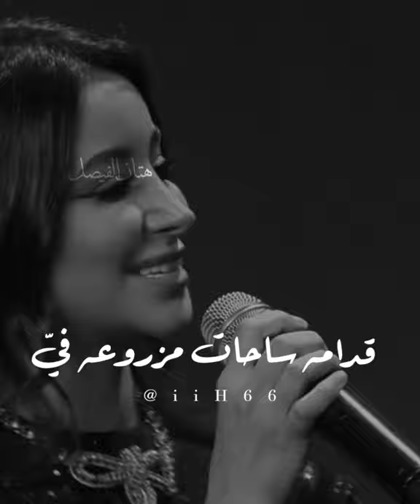اسيل عمران صدمتني بصوتها " كان عنا طاحون"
اسيل عمران
كان عنا طاحون